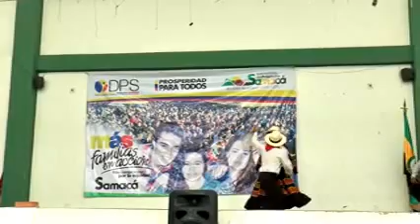Apertura 2016 Familias en Acción x264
Está reunión se realizó con todas las familias beneficiarias del programa del gobierno nacional "Familias en Acción" en Samacá.